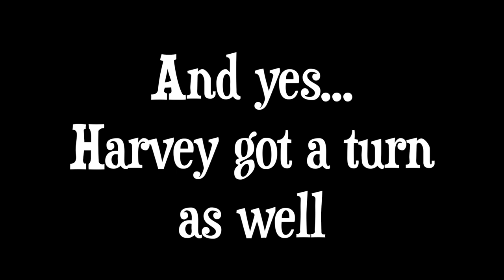The Boston Terrier Valentines Day MASSACRE!!!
Happy Valentines day everyone! As usual our dogs would rather destroy that cuddle with this toy bear. Hope you guys enjoyed!